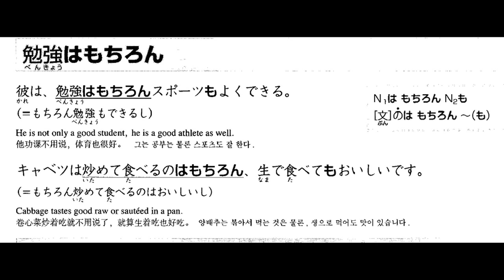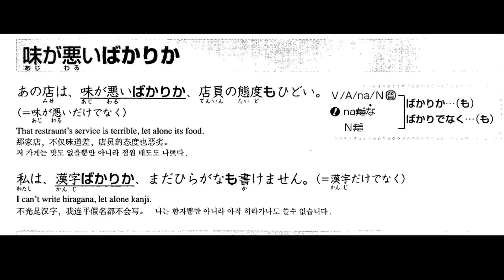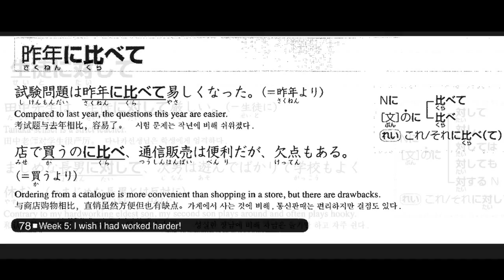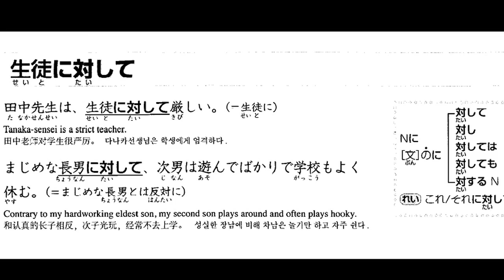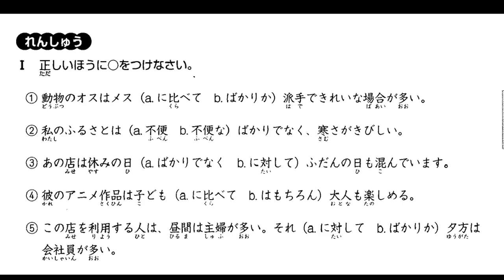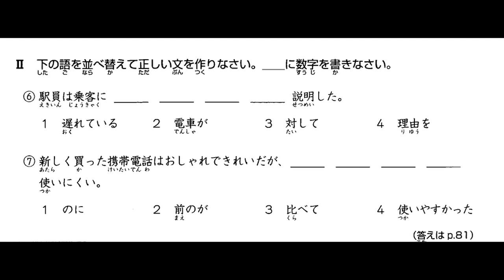Ngữ pháp Soumatome n3 - Bunbo - Tuần 5 ngày 1